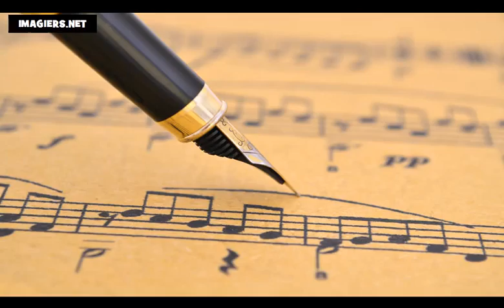Ismerje meg a francia = A hónap az évben